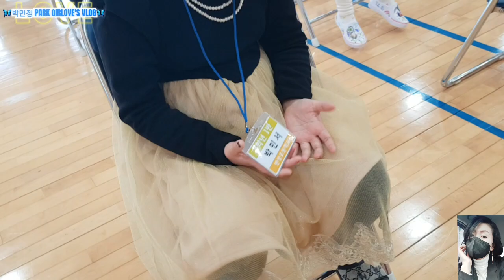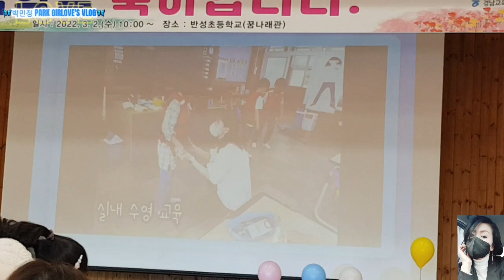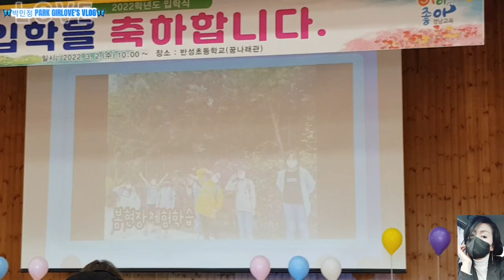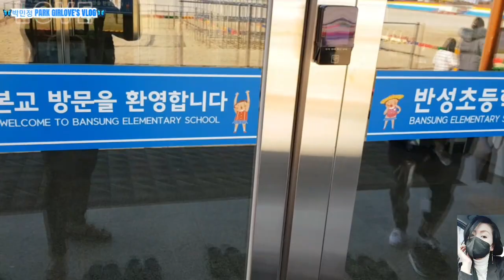my survivor started her elementary's life|220302|반성 초등학교 입학 날| 반성초등학교|elementary school life